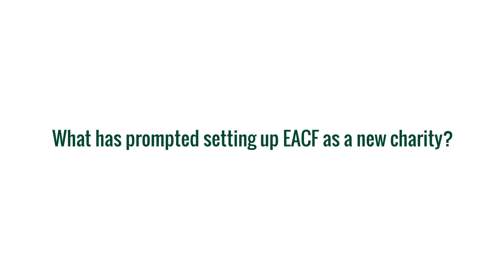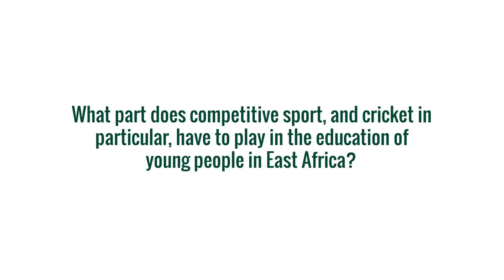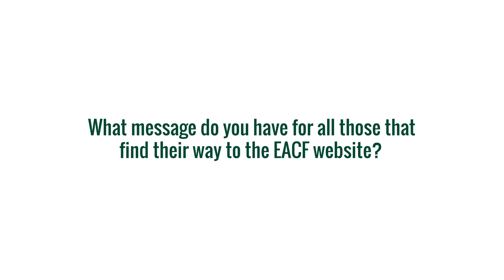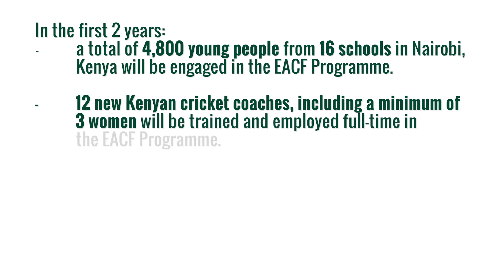The Chairman of Trustees